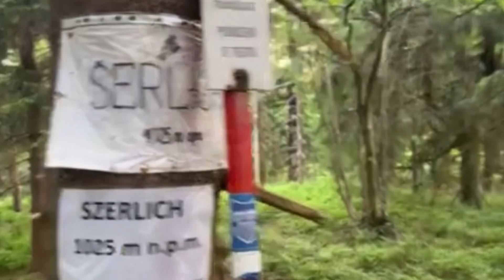Orlické hory 2023